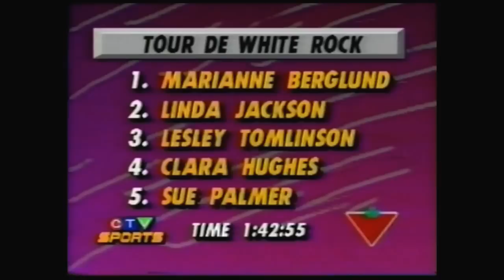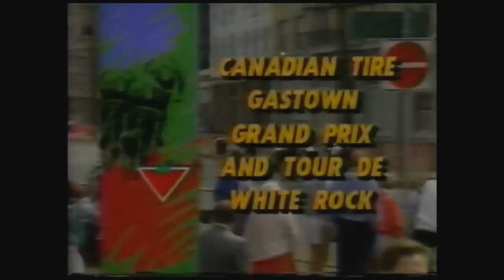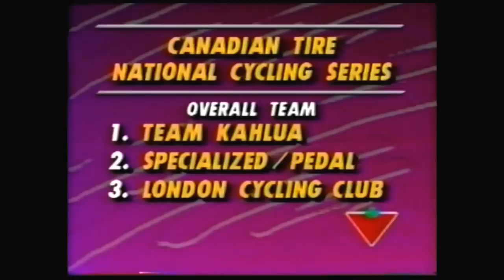1993 Women's Gastown Grand Prix & Tour de White Rock -- Global Relay revives Gastown for 2012!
Global Relay is bringing the historic Gastown Grand Prix back to Vancouver for 2012 and beyond!

In celebration of the race's return, this video shows the complete 1993 Women's Gastown Grand Prix (won by Marianne Berglund) and the 1993 Women's Tour de White Rock.

Catch this year's Global Relay Gastown Grand Prix on July 11, 2012 in the heart of Vancouver's most historic neighbourhood.